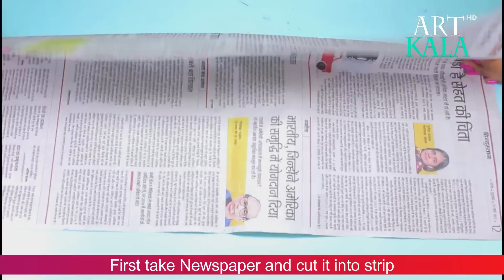How to make showpiece for home decor | diy home decor | Best out of waste | Artkala 165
How to make showpiece for home decor | DIY home decor | Best out of waste | DIY | Artkala 165. Gift

Showpiece

something which attracts attention or admiration as an outstanding example of its type.
"the factory has expanded and become a showpiece of British industry"

Channel description
Me Puja , Sneha,  and My Brother Pawan opened this channel to show our creative skills..and all our videos are in FULL HD So you Can see all detailing
details bellow
1. Artistic Rangoli
2. Drawing on paper,, wood etc.
3. Paper Works
4. Popsicle stick craft